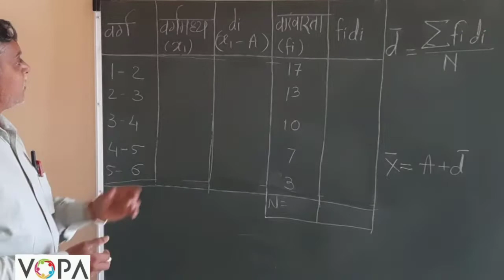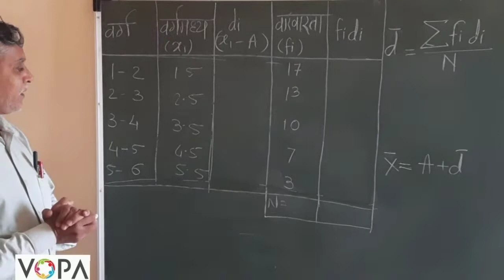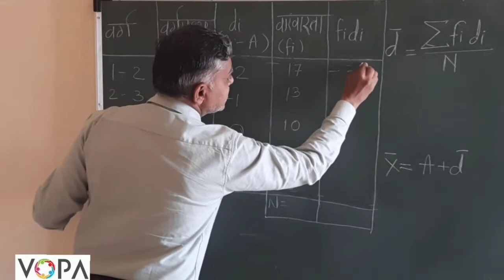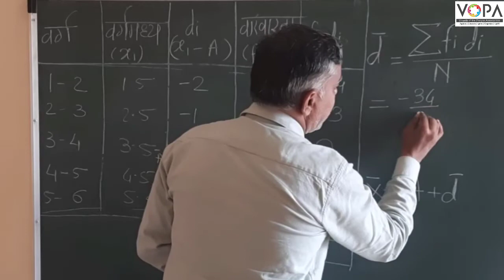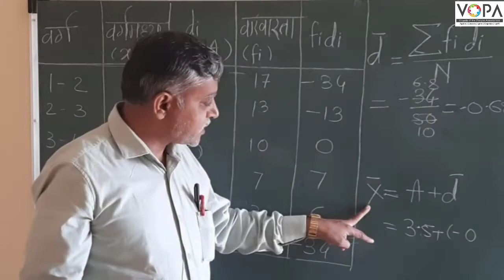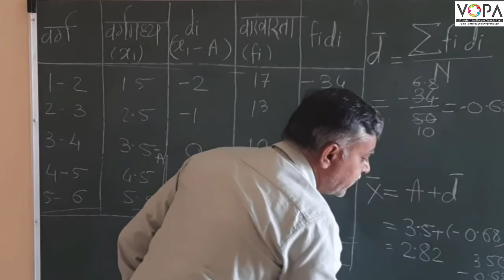10th | गणित | सांख्यिकी | V5 | VSchool Free